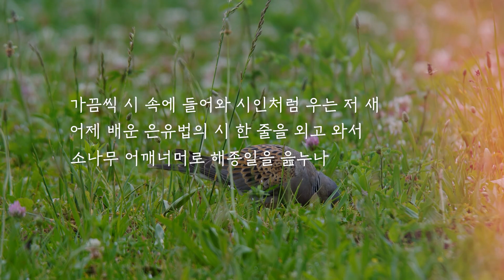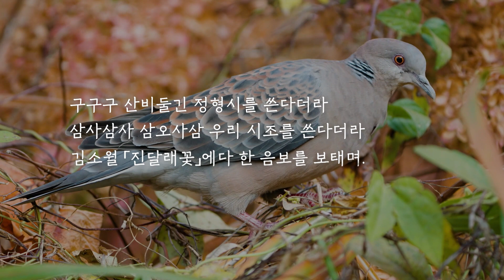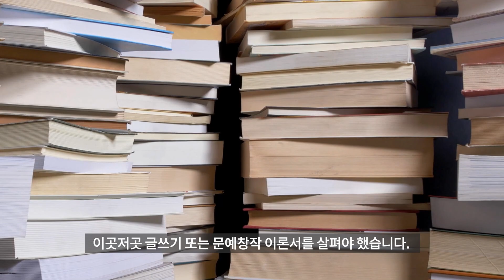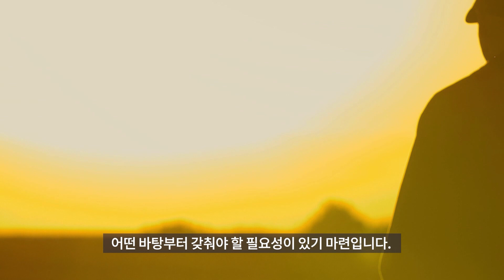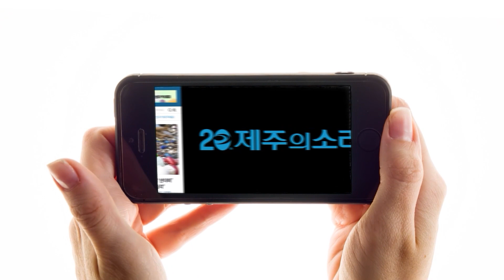탐라도서관엔 새들조차 시를 안다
[고정국의 시와 시작 노트] (68) 도서관 산비둘기
기사전문